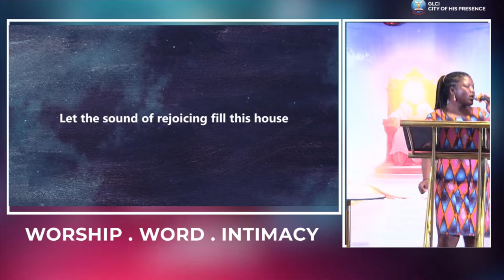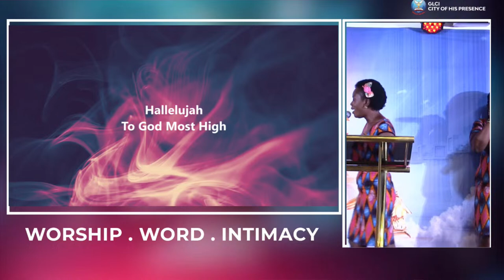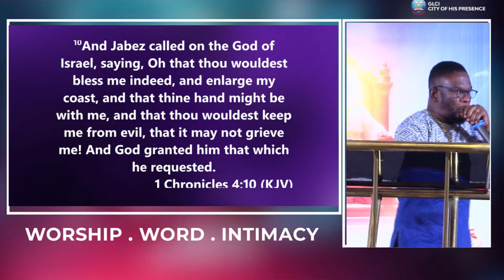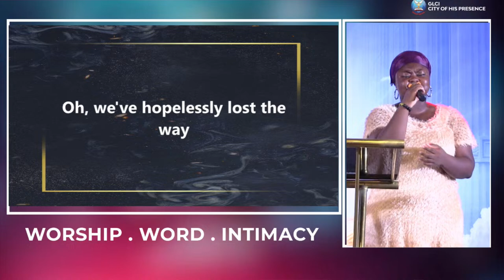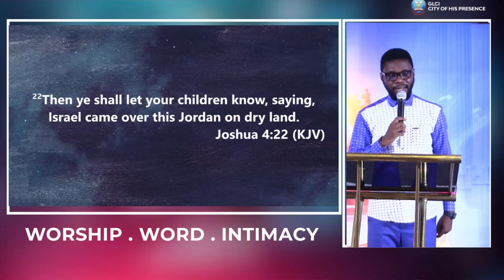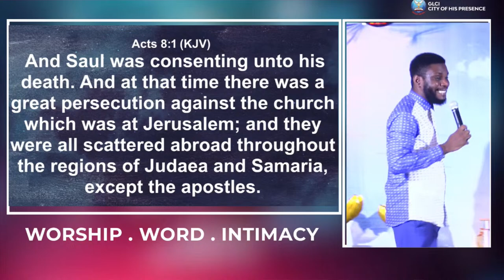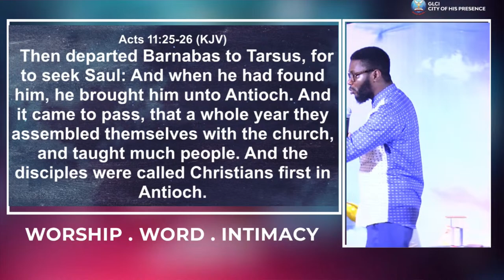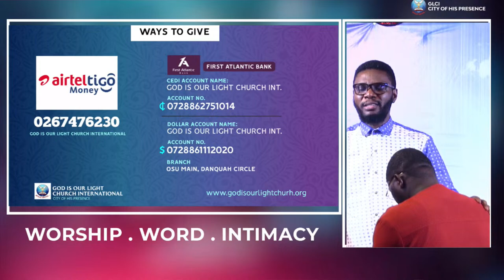FOUNDATION STONE - EVANGELISM: PART 2 || 14.04.2024 || REV. SYDNEY ALLA - MENSAH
We're so glad that you're here. City Of His Presence has been set up by God to develop, nurture potentials and utilize them for the service and to the glory of God. GLCI City of His Presence is led by Rev. Sydney Alla - Mensah on multiple online streaming platforms.

God Is Our Light Church International, City of His Presence